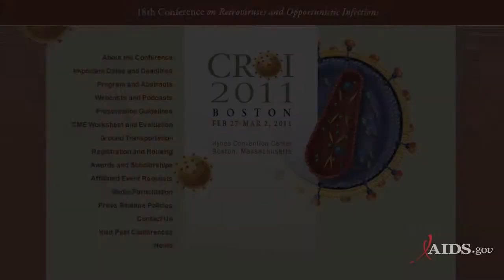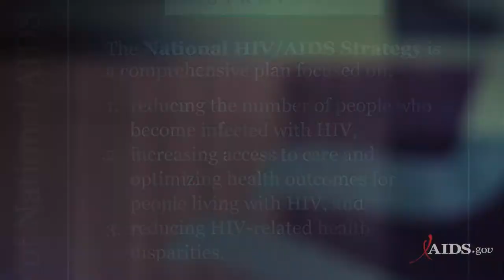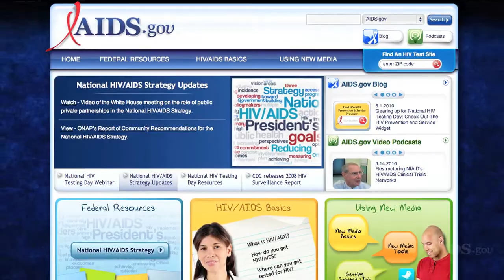A Conversation with the National Institutes of Health at CROI 2011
AIDS.gov spoke to Dr. Carl Dieffenbach, Director of the National Institutes of Health's Division of AIDS, at the 18th Annual Conference on Human Retroviruses and Opportunistic Infections (CROI) in Boston, MA.